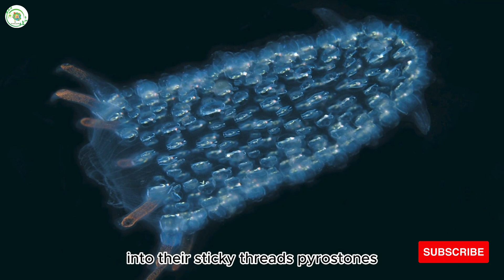Ten Bioluminescent Creatures in the World Top10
In this video, we're going to countdown our Ten Bioluminescent Creatures Top10. These are the ten most famous and beautiful Bioluminescent creatures in the world!

Bioluminescent creatures are some of the most amazing Top10 creatures on Earth, and this video will show you some of the most beautiful and famous ones. From Jellyfish to Fireflies, these creatures will leave you in awe! Don't miss out on this incredible video!

Welcome to SK Wonderpedia, your ultimate destination for a holistic exploration of health, education, and general knowledge! Our channel is a treasure trove of enlightening content designed to empower, educate, and inspire you on your journey to a better understanding of the world around you.

Dive into a realm of wellness with our health segment, where we unravel the mysteries of the human body, debunk common myths, and offer practical tips for maintaining a balanced and vibrant life.SK Wonderpedia is your reliable guide to achieving optimal well-being.

In the realm of education, we're your digital classroom, providing a dynamic and engaging learning experience for learners of all ages.Whether you're a student seeking exam prep advice or a curious mind hungry for knowledge, SK Wonderpedia's education section has you covered.

At SK Wonderpedia, we're not just a channel – we're a community of lifelong learners, health enthusiasts, and knowledge seekers. Join us on this exciting adventure as we embark on a quest to uncover the marvels of the universe and unlock the keys to a healthier, smarter, and more enlightened you.